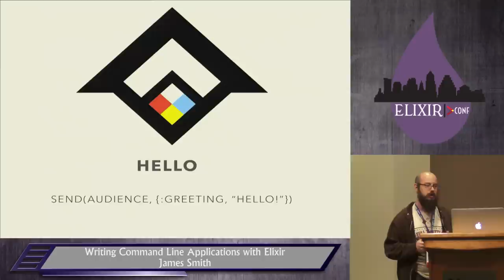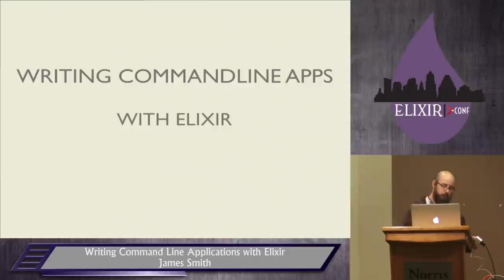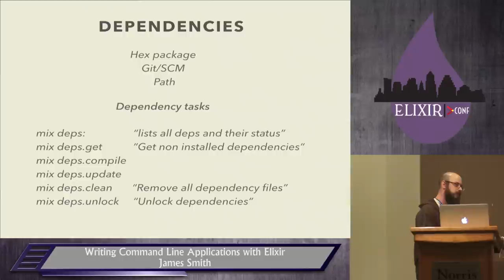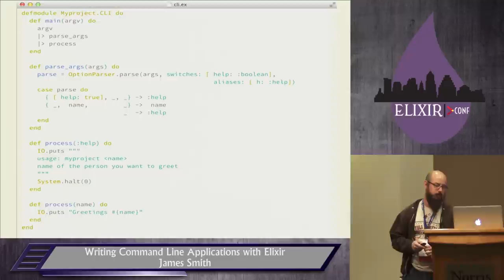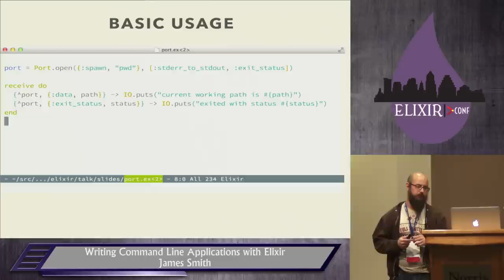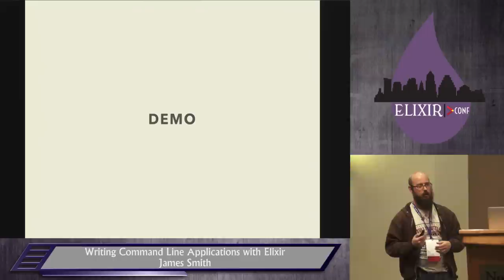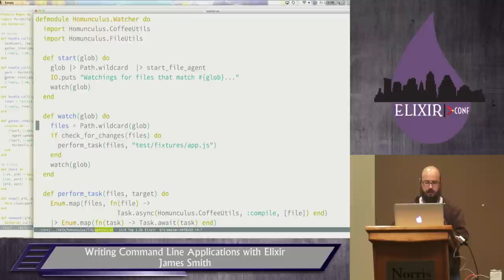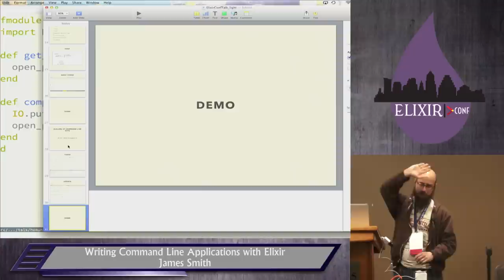Elixir Conf 2014 - Writing Command Line Applications with Elixir by James Smith